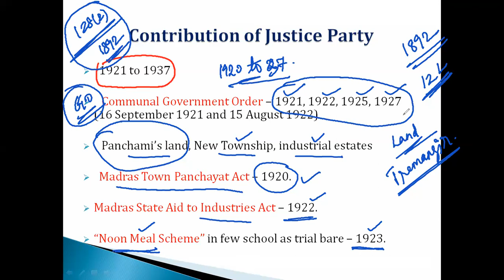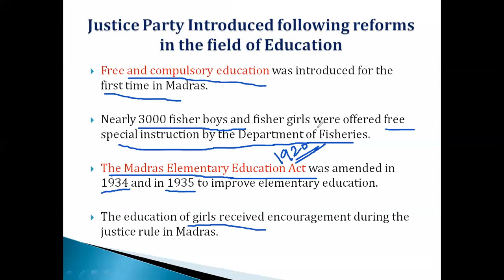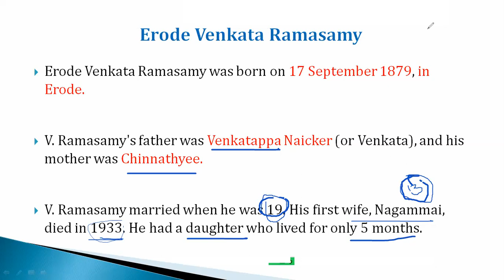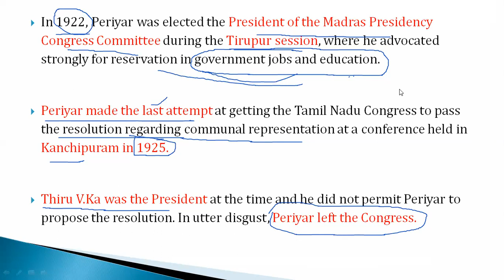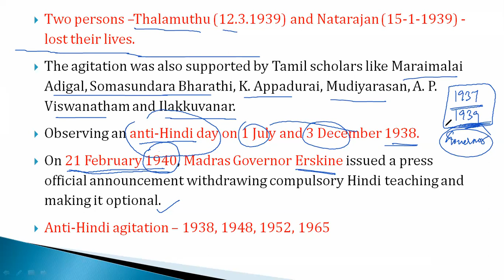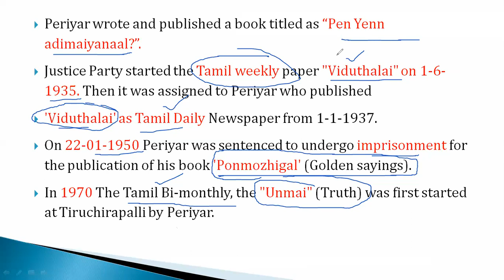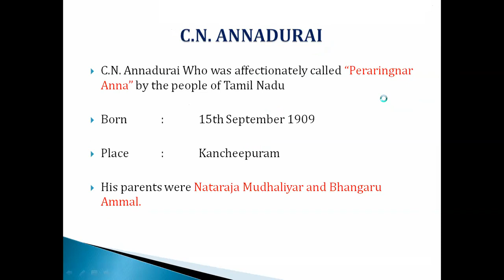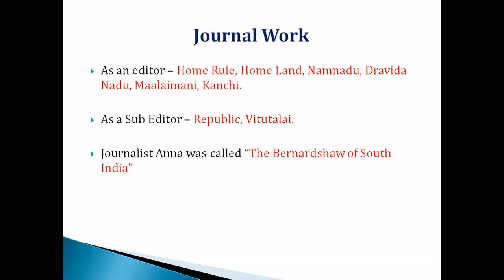September 08,2021 Polity